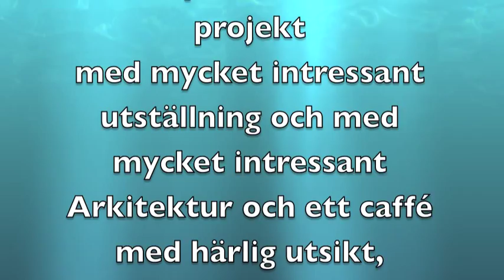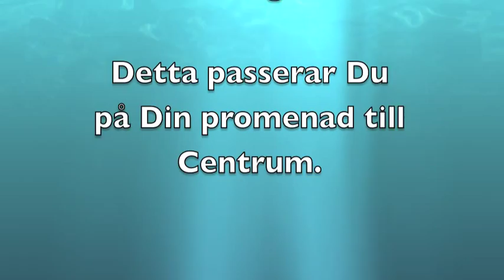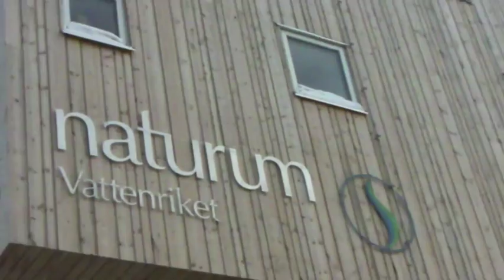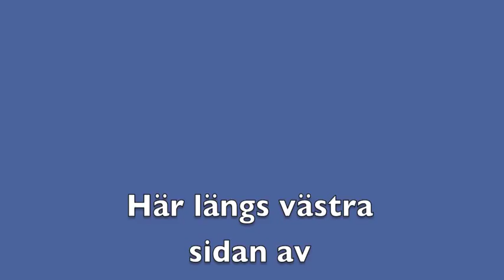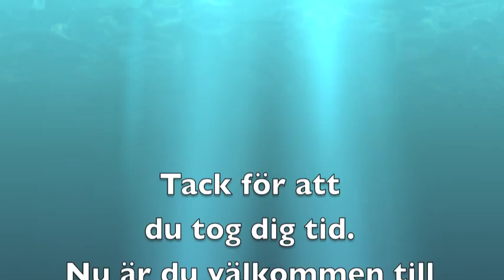Ställplats ? Naturum Kristianstad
Här skulle kunna anläggas en mycket centrumnära ställplats för husbilar i Kristianstad.
Medborgarförslag inlämnat 110104